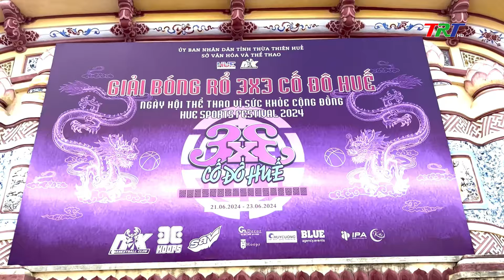Giải bóng rổ 3x3 cố đô Huế